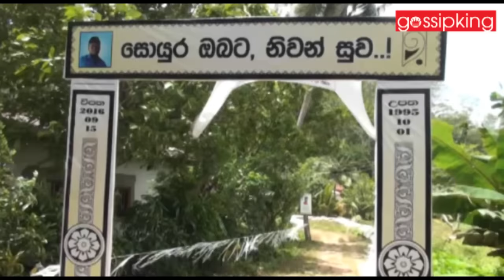ගාල්ලේ විරාජ්ට නැවකදි අත්වෙච්ච ඛේදනීය ඉරණම